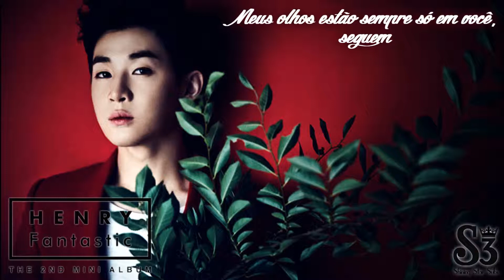Henry - Saturday Legendado [PT-BR]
Legendas por: LeLee  para @ShiningStarSubs
Meios de se comunicar conosco: